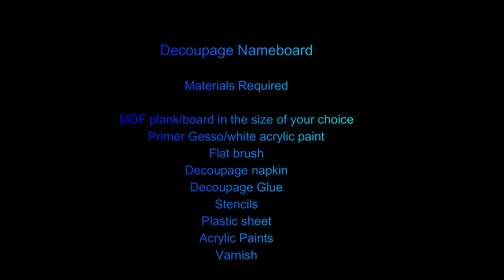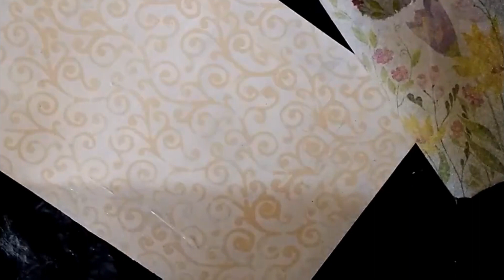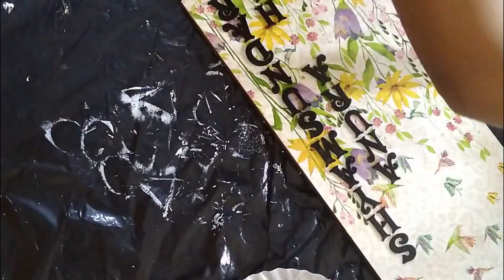Decoupage Nameboard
A simple decoupage nameboard on MDF plank, with stenciling, paint blending and other techniques.